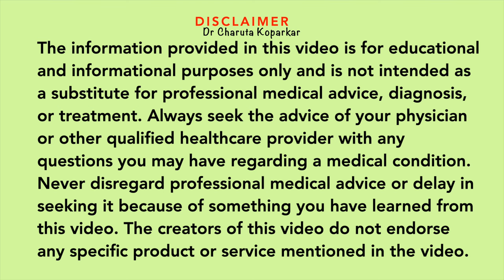घातक अंतर्गत सूज कमी करणारी 7 पेयं भाग - 5 | Homemade Anti-Inflammatory Drinks | Immunity boosters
Anti inflammatory drink recipes marathi